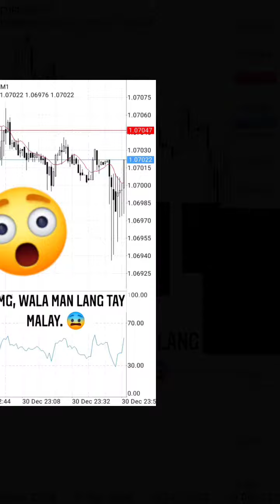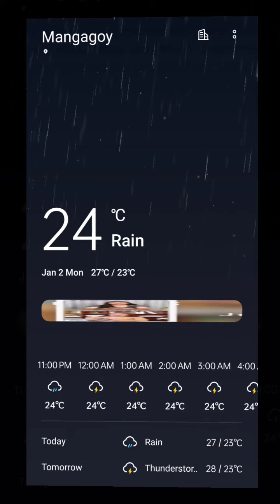20230102 | ATBP ETC